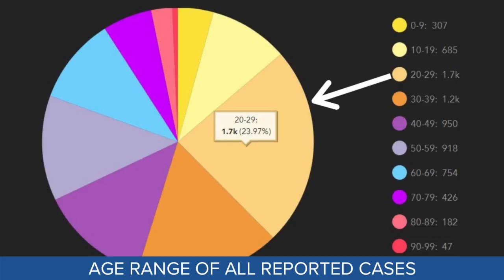COVID-19 in Montana (Saturday August 29)